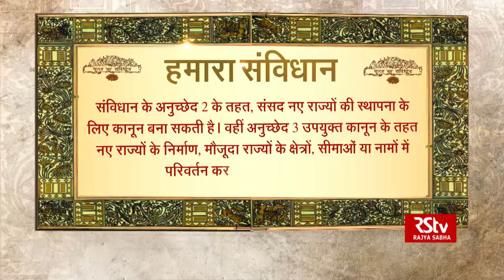Know Your Constitution | Snippet 8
Highlighting interesting features of the Constitution of India.